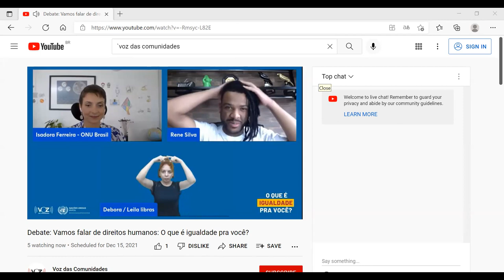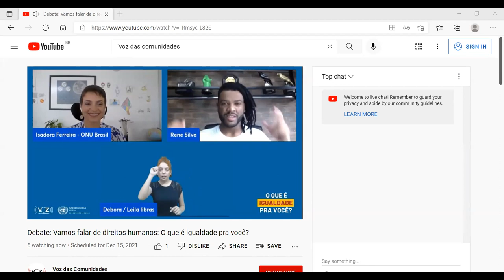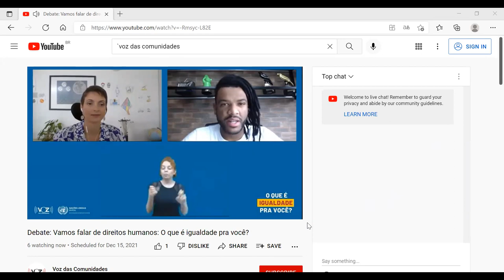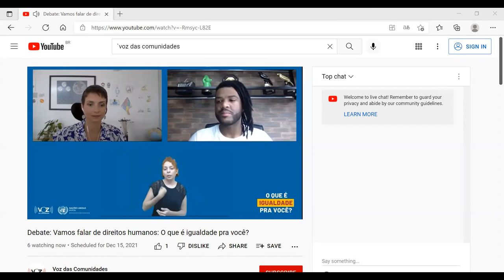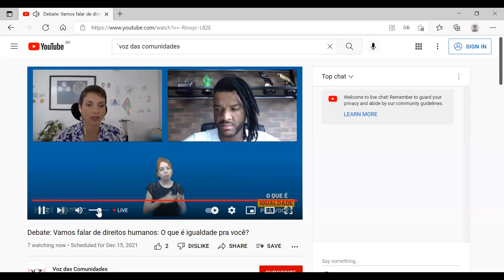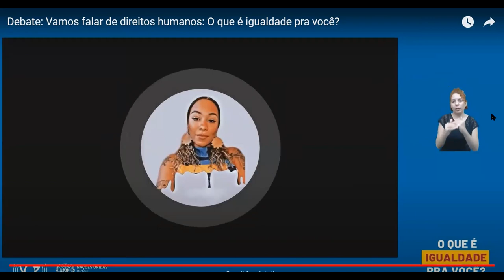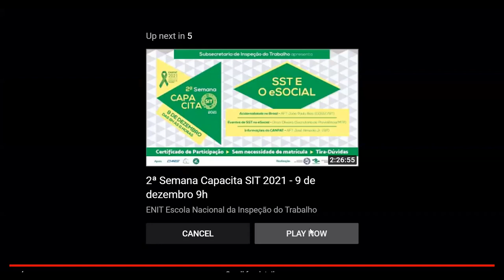Vamos falar de direitos humanos: o que é igualdade pra você? – AUDIODESCRIÇÃO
Especialistas e lideranças de coletivos sociais debateram os impactos da interrupção das aulas para crianças, adolescentes e jovens, e falaram sobre a relação entre educação e segurança alimentar.

O debate foi promovido pela ONU Brasil em parceria com a organização 'Voz das Comunidades' para marcar o Dia Internacional dos Direitos Humanos, e pode ser assistido aqui.

No segundo semestre da pandemia de COVID-19, mais de 1,5 bilhão de crianças e jovens tiveram o acesso à educação prejudicado. No Brasil, 244 mil crianças de 6 a 14 anos estão fora da escola devido às interrupções.

Os dados sobre a fome também são preocupantes, uma vez que mais da metade da população brasileira vive em situação de insegurança alimentar, e 19 milhões de pessoas estão passando fome.

Para falar sobre estes desafios, participaram das discussões o representante regional do Escritório de Direitos Humanos da ONU (ACNUDH), Jan Jarab; o coordenador da UNESCO, Fábio Eon; e o diretor do Centro de Excelência contra a Fome do WFP no Brasil, Daniel Balaban.